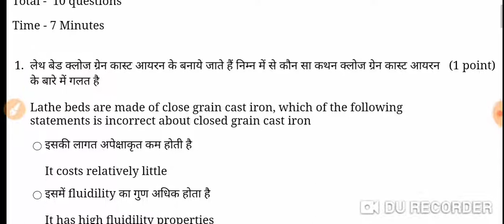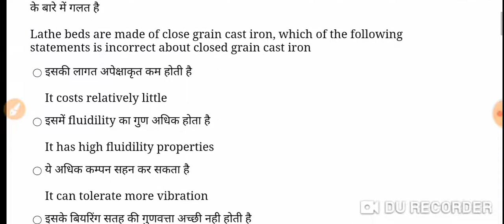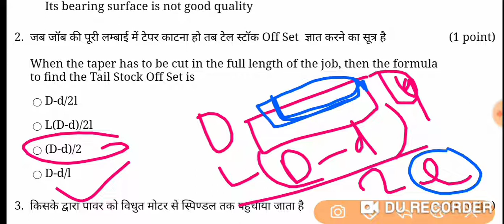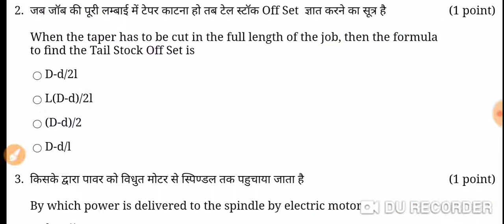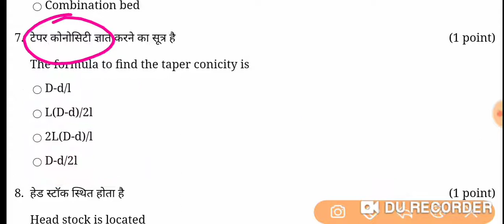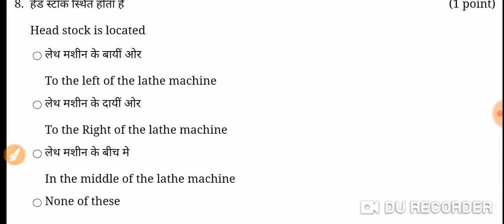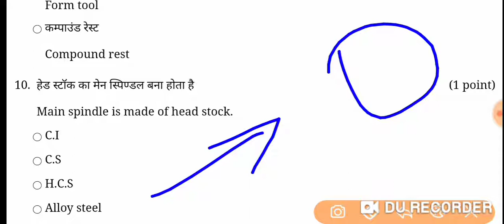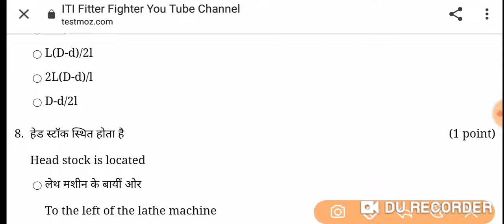【Live Test -2】 Answer Key || Lathe Machine Question Answer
*Practice Technical Questions Test*
 Daily Monday To Saturday Live Test Start
*11PM To 11AM*
Live test join link

🎯ITI Fitter Fighter🎯..{You tube channel}